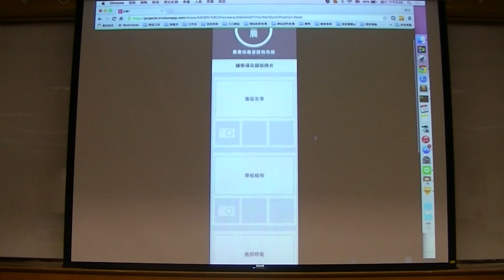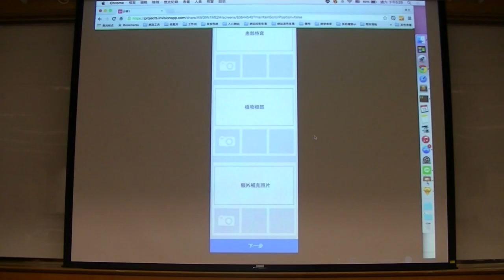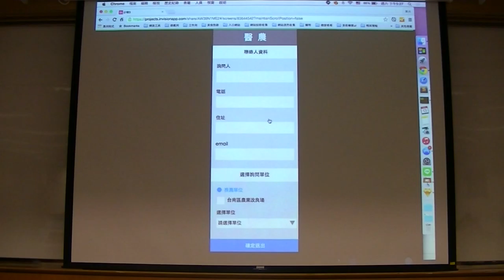g0v tw hackath14n 成果報告 醫農 野百合黑客松